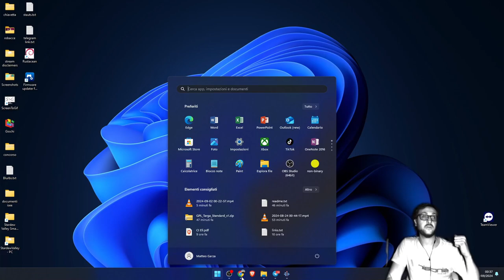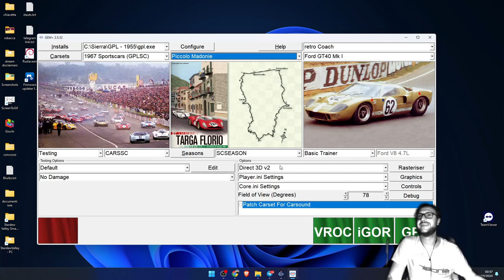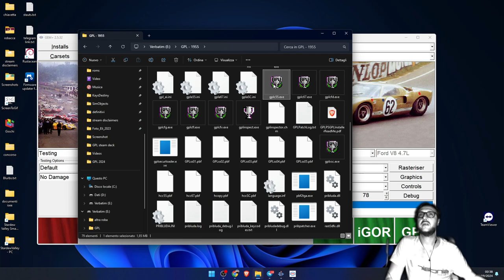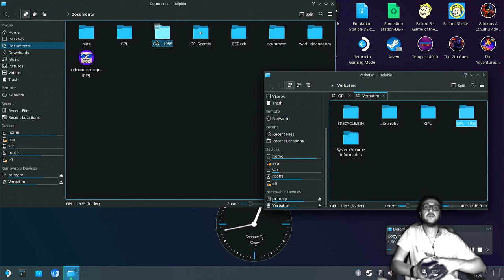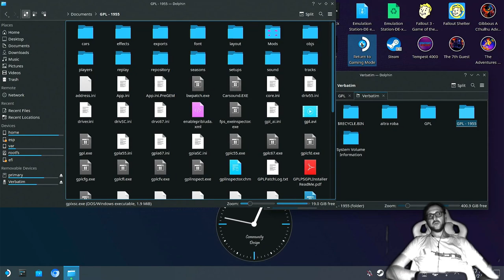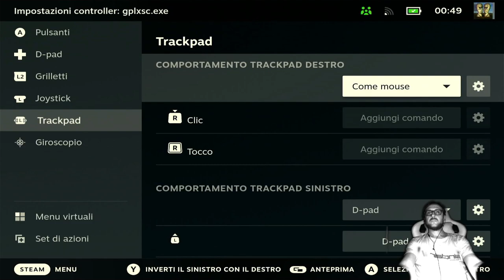Grand Prix Legends - installiamo campionati personalizzati su Steam Deck: la guida in ITALIANO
🏎️ Viandanti della rete, buongiorno!
Abbiamo visto nelle guide precedenti come installare il gioco su Windows 11, come installarci le mod, e come installare il gioco su Steam Deck. Ora ci manca solo un passaggio: installare le modifiche su questo computer portatile, per andare a schiantarsi in giro in allegria!

😎 Infine, faremo un giro per Kyalami con una Ferrari Sport del 1967!

⛓️‍💥 Qui tutti i link che ho citato nel video

⚙️ GEM, iGOR e GPL Secret (software per gestione delle mod e del multiplayer)
🏆 Qui invece il campionato Sport del 1967, che provo nel finale

Potete trovare le Docking Station per Steam Deck nel vostro negozio online di fiducia. Siccome nessuno di loro mi sganciano il becco di un quattrino, scegliete voi quale sia il vostro preferito. Non è indispensabile, ma in generale è comoda

Ricordatevi, per saperne di più di auto, di seguire  @CVRMotori  !

0:00 sigla
0:14 introduzione
1:05 Guida: GPL Secret, iGOR e GEM+
3:22 Guida: installiamo la mod 1955
7:00 Guida: scarichiamo i tracciati a parte
9:50 Guida: usiamo GEM+
10:54 Circuito di Kyalami con la Ferrari p330
12:30 saluti finali

🎶 Musiche:
🎶 Maple Leaf Rag
Scott Joplin

Seguimi!